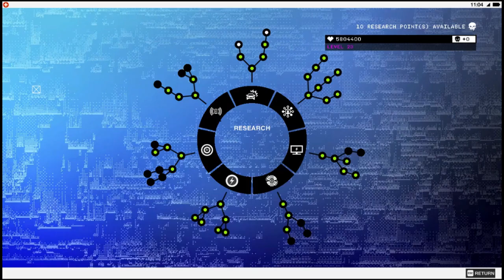Watch dogs 2 DLC Moscow Gambit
Marcus learns that Russian film star Alan Jablonski (who is under the alias Alejandro Jakofski) has used DedSec's name in a bad light in his new X-rated film. The player must meet Sitara at a pawn shop to start the mission, and the player must track Alan's location and defeat him to complete the mission.

Under Pressure
After humiliating Jablonski, Marcus heads back to the Hackerspace to celebrate with the rest of the crew, along with their propaganda video. However, after leaving the Hackerspace and coming across a homeless person, Marcus gets kidnapped by a Bratva gang member.

Corrective Measures
Upon regaining consciousness, Marcus finds himself stuck in a car that's about to be crushed in a car crusher, but he escapes and ends up in a junkyard surrounded by Bratva members, and is stripped of his equipment. This mission is started immediately after the completion of Under Pressure. The player must get Marcus' equipment back and escape the junkyard to complete the mission.

Cripple the Bratva
After attempting to defame DedSec in pornography and their attempted kidnapping of Marcus, Bratva has decided to frame DedSec members with phony cars and trucks. DedSec declares a war on Bratva and decides to destroy their drug supply and fake vehicles. The player must meet a fellow DedSec member near Nudle Park to start the mission, and the player must destroy the Bratva's drug supplies and phony DedSec vehicles while avoiding jammers to complete the mission.

A Grand Finale
After destroying their drug supplies, Wrench has one last trick up his sleeve to make sure the Bratva members get their comeuppance for attempting to defame DedSec. The player must hack into a CtOS camera in Marin to start the mission, and the player must race across Marin within the time limit to distract the Bratva while the DedSec crew members plant bombs around the district, before heading to the Gates Houseboats to steal a drug-filled boat and heading to a DedSec yacht to complete the mission and watch the fireworks display.